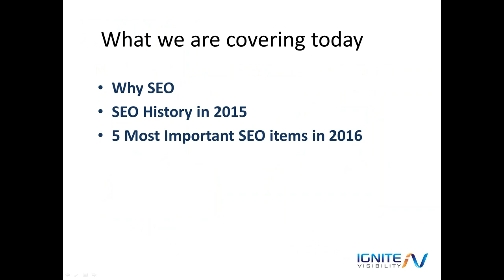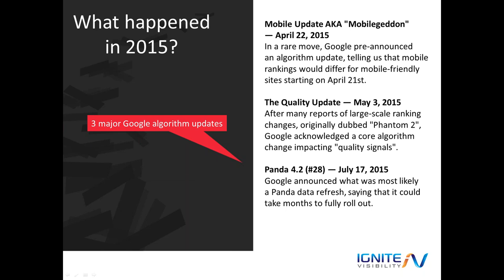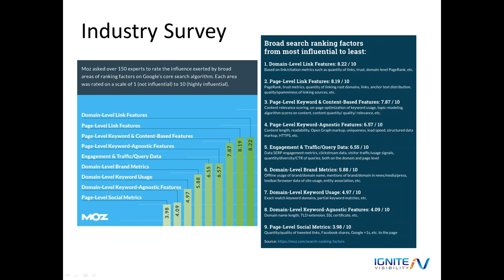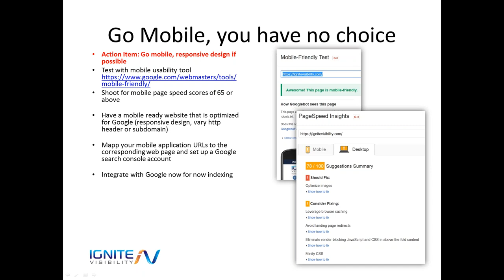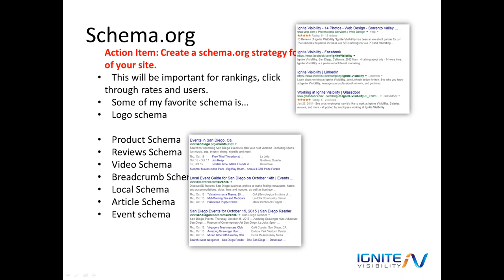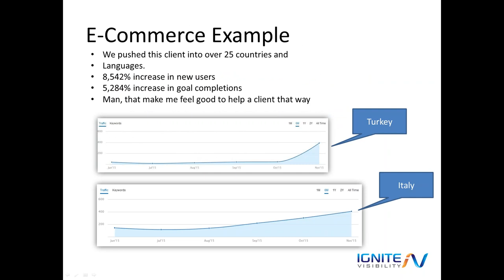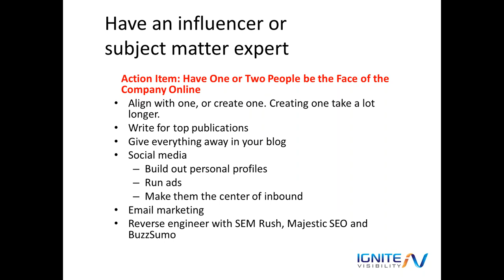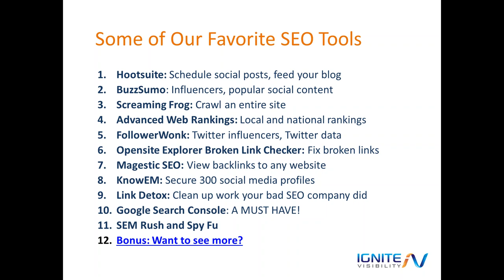The Most Important SEO Initiatives in 2016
In this recorded webinar John Lincoln and Alan Bush ) cover the most important items for SEO in 2016. Watch the video now to learn key areas to focus your search engine optimization strategies. This video covers, why SEO, SEO history in 2015 and the most important items for 2016. Watch the video now.